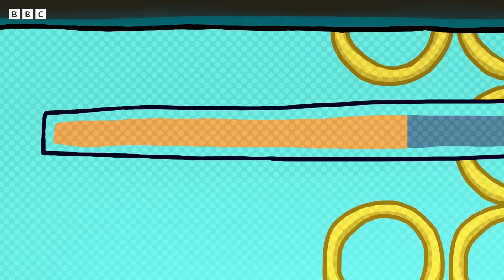Summer Sports Day | Sarah and Duck Official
Sarah and Duck embark on some summery sporty fun!

*More about Sarah and Duck*
Sarah is a seven year old girl with big eyes and a green hat, who lives with her quacky, flappy best friend, Duck. Together, they
embark on simple but exciting adventures, full of imagination and humour.

Find Sarah and Duck on SarahAndDuck.com, Facebook, Twitter and Instagram for more fun!